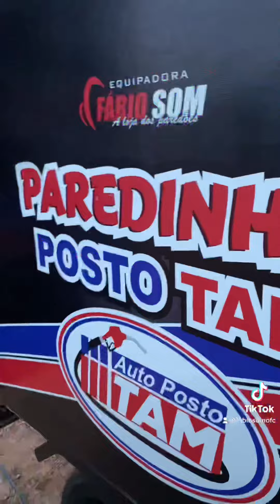Carretinha posto TAM Humaita Am